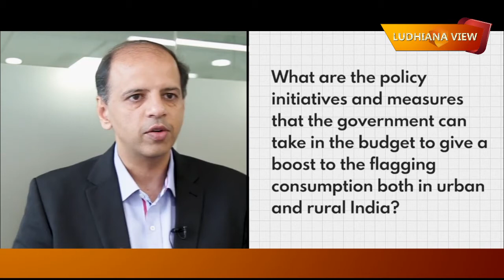Ludhiana Expectations of Budget 2019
ਕਿ ਵਿਚਾਰ ਹਨ ਸਮਾਰਟ ਸਿਟੀ ਲੁਧਿਆਣਾ ਦੀਆਂ ਸਮਾਰਟ ਔਰਤਾਂ ਦੇ ਬੱਜਟ ਬਾਰੇ ?
क्या राय है स्मार्ट सिटी लुधिअना की स्मार्ट महिलाओं के बजट के बारे में ?
What the views of Smart Ladies of Smart City Ludhiana about Budget ?